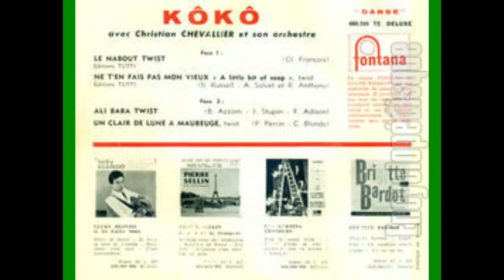claude françois " cloclo story 2 "claudefrancois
l histoire de claude françois racontée par Fabien Lecoeuvre
collection Atlas 2005
2 sur 14